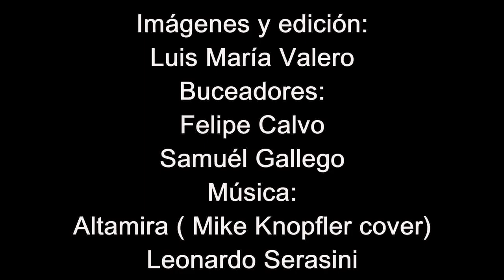El otro Planeta -Hippocampus guttulatus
Con este canal   pretendo compartir mis experiencias  como buceador, mostrar la vida marina  e influir en la percepción que tenemos sobre el mar y las especies que lo habitan.
Bucear sigue siendo la aventura más parecida a visitar otro planeta.
With this channel I intend to share my experiences as a diver, show marine life and influence the perception we have about the sea and the species that inhabit it.
Diving is still the most similar adventure to visit another planet.